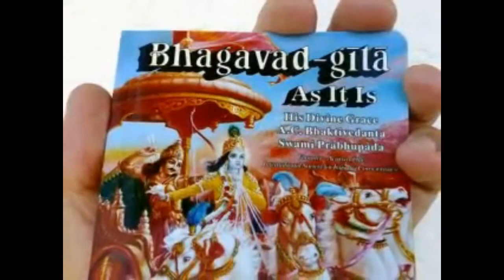ॐ Bhagavad-gita As It Is 1972 edition ॐ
Bhagavad-gita as it is original 1972 hardback edition available from me.